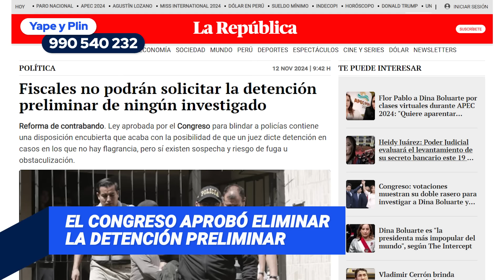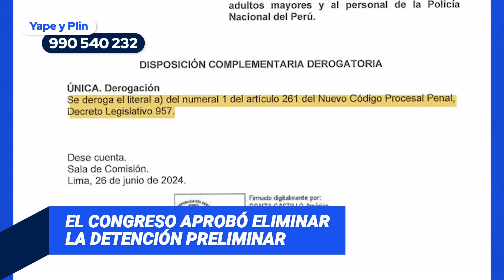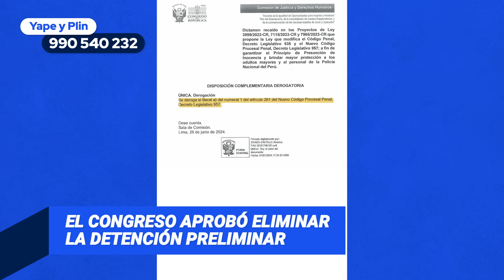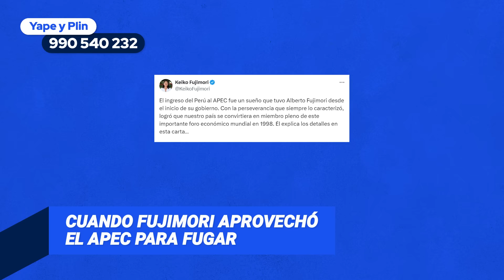Nueva Estrategia del Paro: ¡Marchas llegarán al APEC!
Vizcarra recibió un soborno de un millón de soles en sobres manila, según el exgerente de Obrainsa, quien admite que no hubo testigos de la entrega. Presidente del Poder Judicial pide evitar marchas durante APEC para no dar una mala imagen internacional.